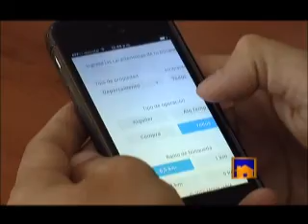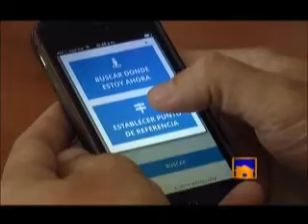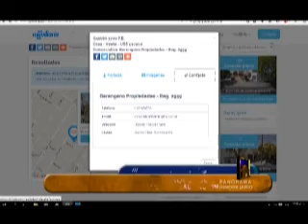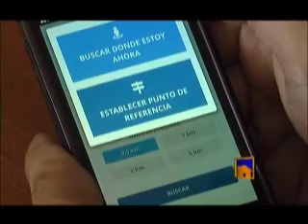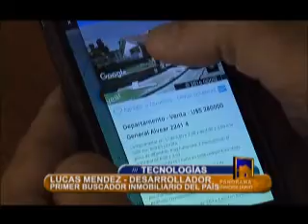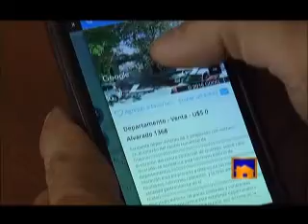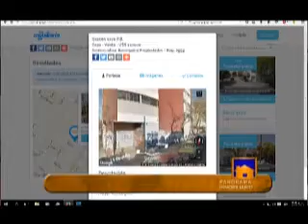Moviliaria com mp4